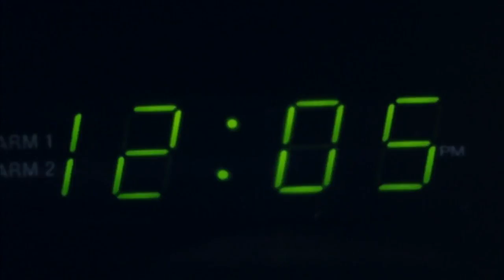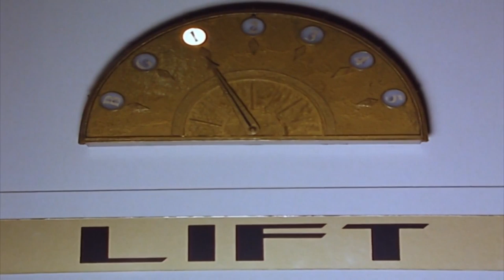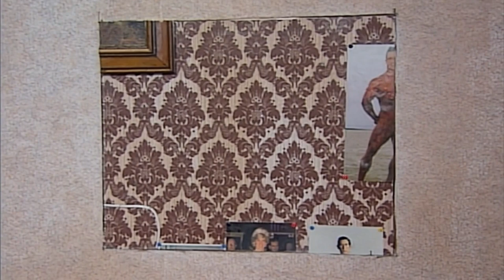Bean at the Buffet! | Mr Bean Funny Clips | Mr Bean Official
Mr Bean's at the buffet... and he will not be stopped!